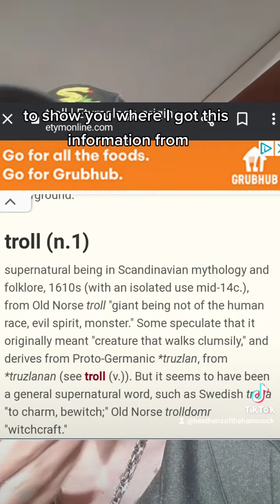Where troll comes from